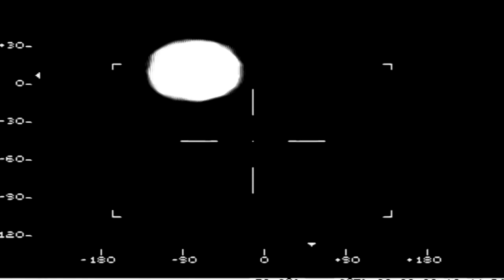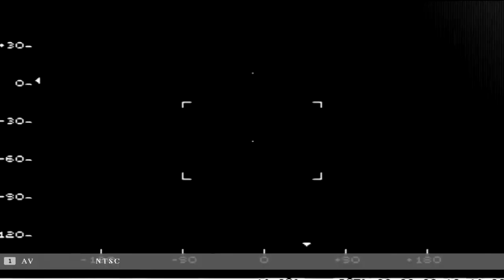F-18 flying away, mid tech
This is a FLIR video of an F-18 flying away from me with a technology at the upper end of analog, but not quite digital. Probably comparable to the "Gimbal" video in terms of IR technology.

I am on the ground looking up when viewing this aircraft. Notice the flaring of the jet engines and the halos. This video shows the wings of the aircraft much clearer than others I have taken, but that might be circumstantial.